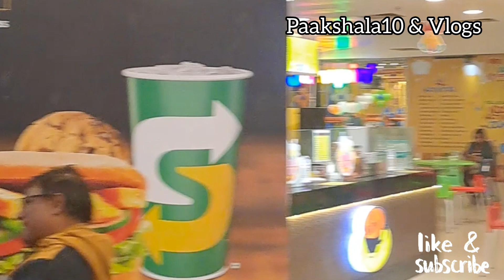এবারের বিবাহ বার্ষিকী টা কোথায় খুব মজা করে কাটালাম। Marriage anniversary ta kothay katalam.